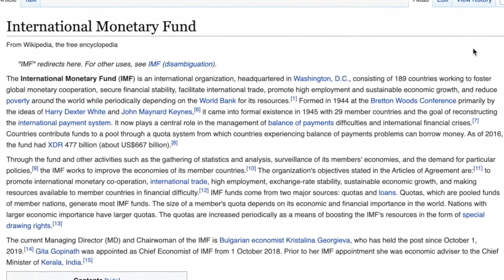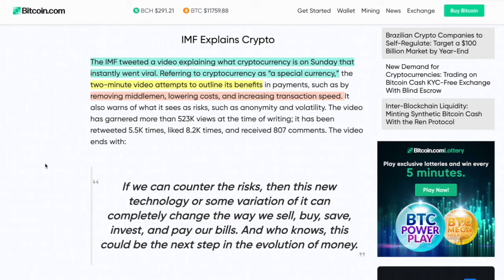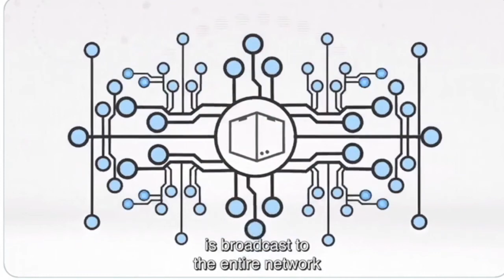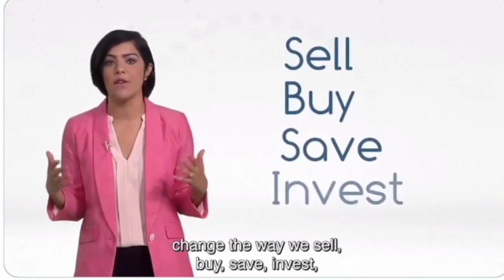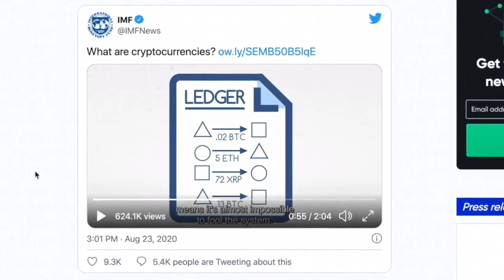IMF Releases Crypto Commercial - BITCOIN, ETHEREUM, XRP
●▬▬▬▬▬▬▬▬▬▬▬CRYPTO ESSENTIALS▬▬▬▬▬▬▬▬▬▬▬▬▬▬▬▬▬●

●▬▬▬▬▬▬▬▬▬▬▬▬▬FOLLOW D.A.N.▬▬▬▬▬▬▬▬▬▬▬▬▬▬▬●

and/or...

●▬▬▬▬▬▬▬▬▬▬▬▬▬▬AUDIO TRACKS▬▬▬▬▬▬▬▬▬▬▬▬▬▬●

●▬▬▬▬▬▬▬▬▬▬▬▬▬▬VIDEO TOOLS▬▬▬▬▬▬▬▬▬▬▬▬▬▬●

●▬▬▬▬▬▬▬▬▬▬▬▬▬EXIT STRATEGIES▬▬▬▬▬▬▬▬▬▬▬▬▬▬▬●

●▬▬▬▬▬▬▬▬▬▬▬▬RECOMMENDATIONS▬▬▬▬▬▬▬▬▬▬▬▬▬▬▬▬●